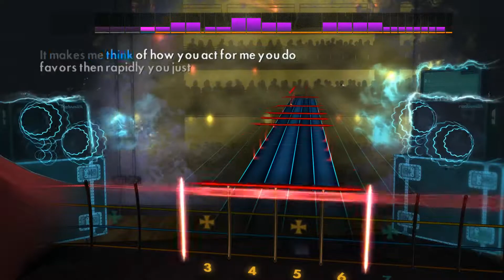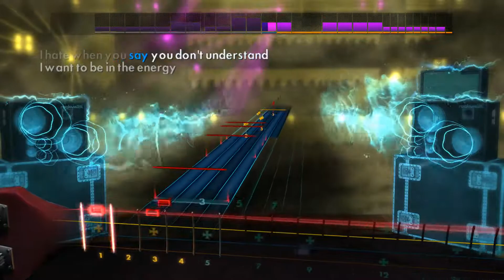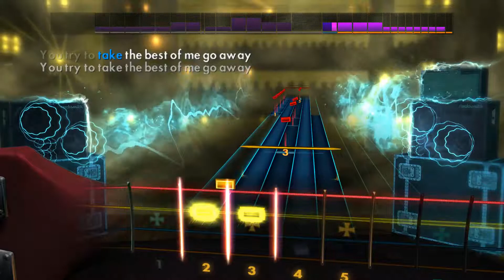Linkin Park - A Place For My Head | Rocksmith Bass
Linkin Park - A Place For My Head Rocksmith Remastered Bass

I do not hold the rights to this song